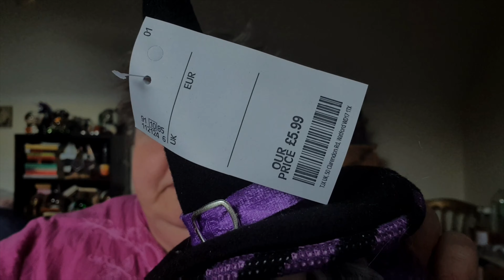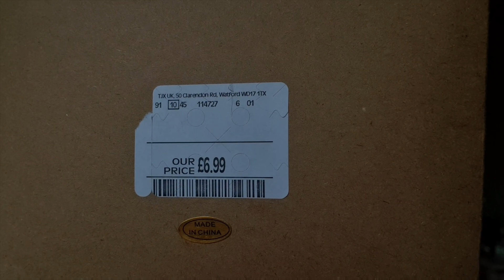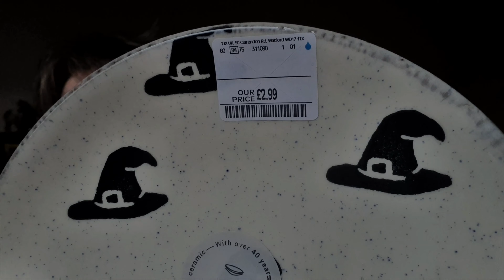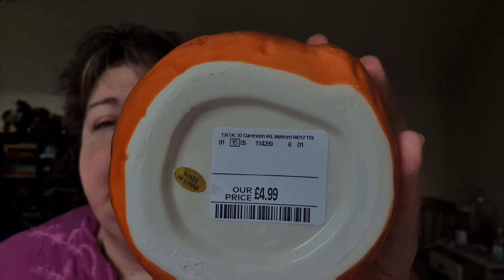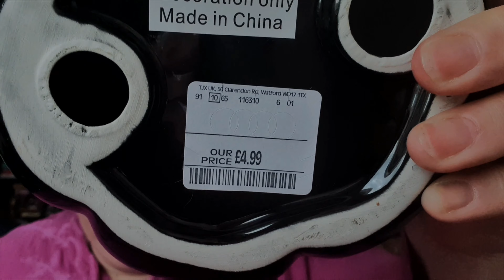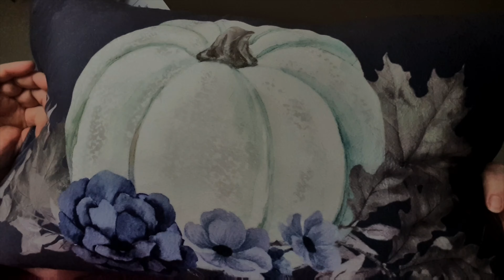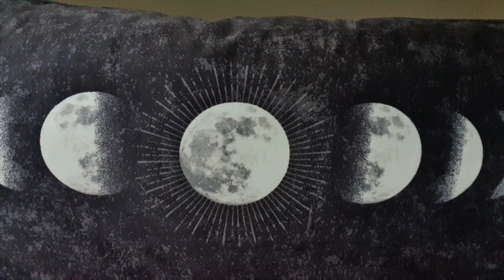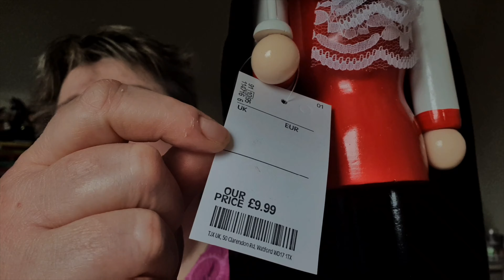TK Maxx Homesense Halloween Hunting // Halloween Haul July August 2021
My first trips to TK Maxx and Homesense Halloween hunting for 2021.

I visit 3 shops in Leicestershire and Nottinghamshire so see what they have in-store. Not everything I buy is for Halloween. The store visits were filmed in very hot weather.

The range of products is much better than last year, but my hauls, currently, not so big. Too much stuff and not enough space!

All prices correct as of August 2021.

A Hoax - Mary Riddle
TipToes  - unknown